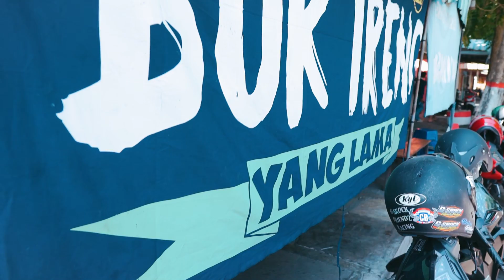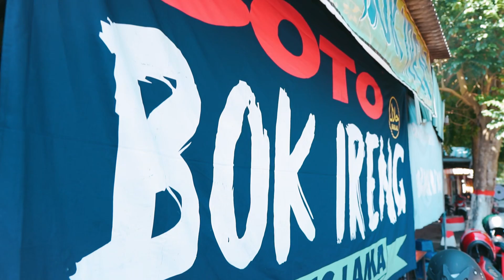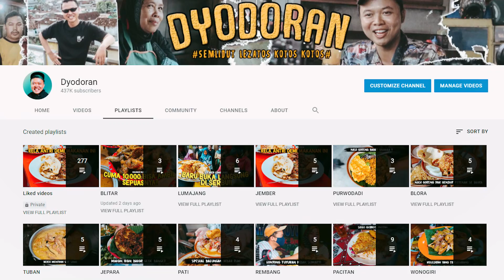SOTO BOK IRENG KULINER BLITAR SEJAK 1940AN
ALAMAT
Jl. Kelud, Kepanjen Lor, Kec. Kepanjenkidul, Kota Blitar, Jawa Timur 66117